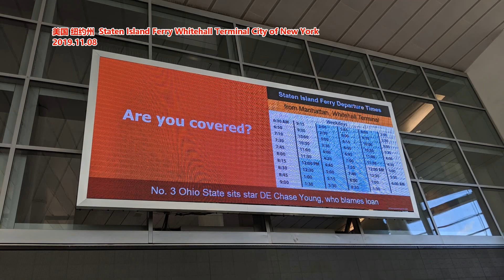留美博士生突遭遣返： 机场小黑屋待8小时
文章来源: 极目新闻
本来要返美的博士生孟菲，却在美国机场被拒绝入境并被快速遣返回国。那50个小时成了她终生难忘的噩梦。